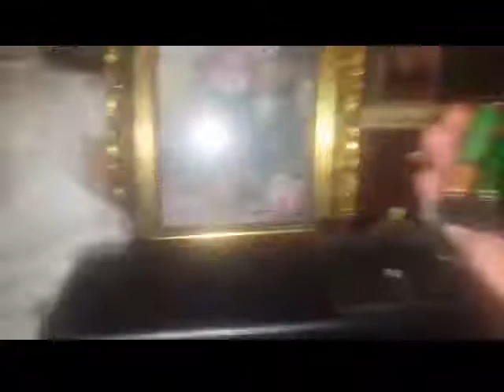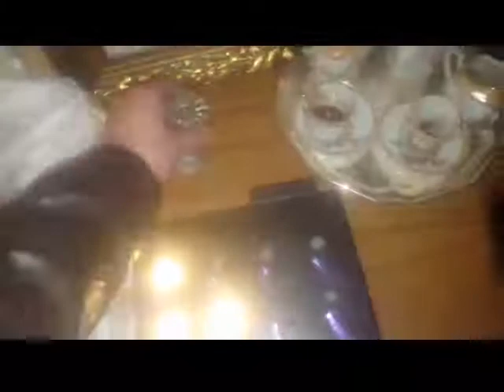Ghost lights GHOST DETECTOR